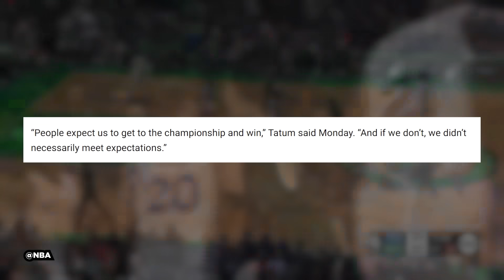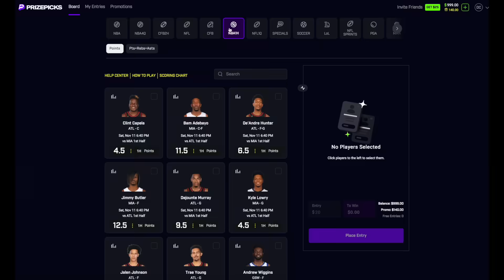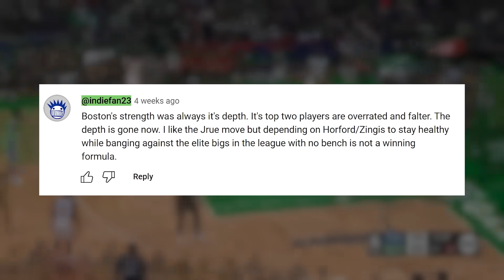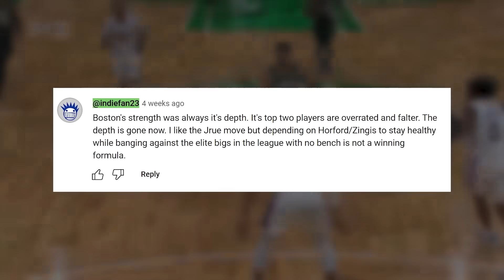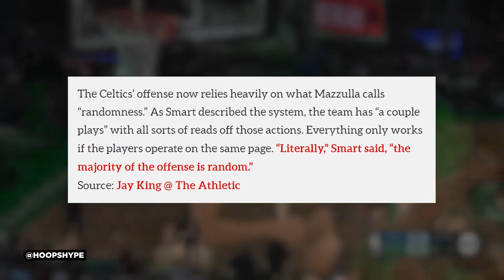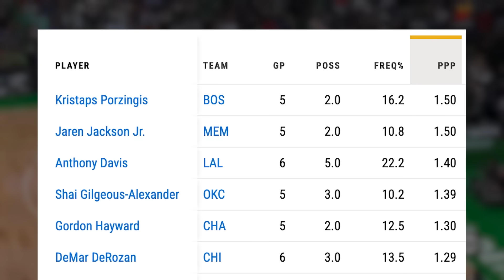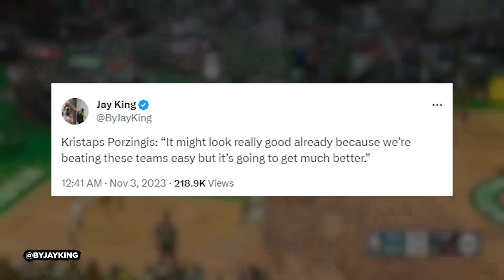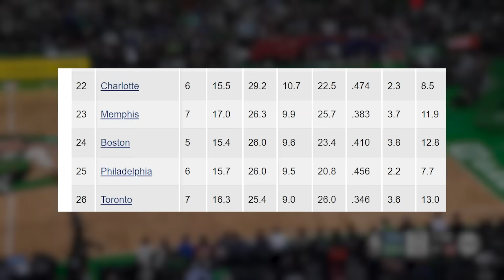Giving The Boston Celtics Kristaps Porzingis & Jrue Holiday Was A Massive Mistake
When you sign up for PrizePicks to get your deposit matched for up to $100